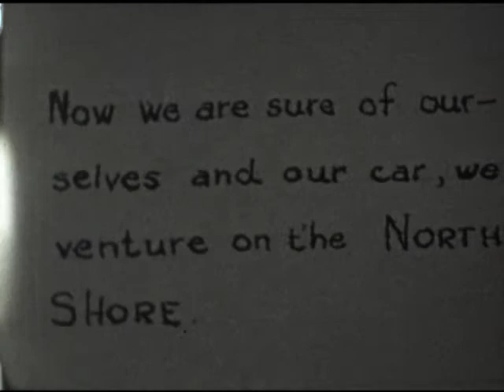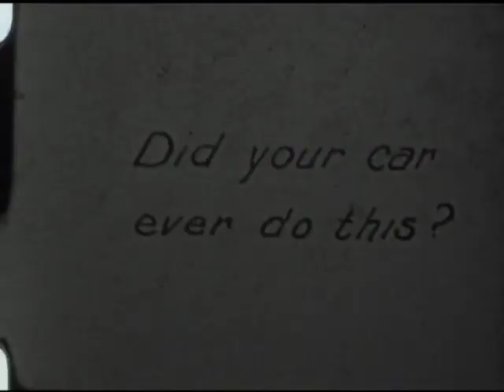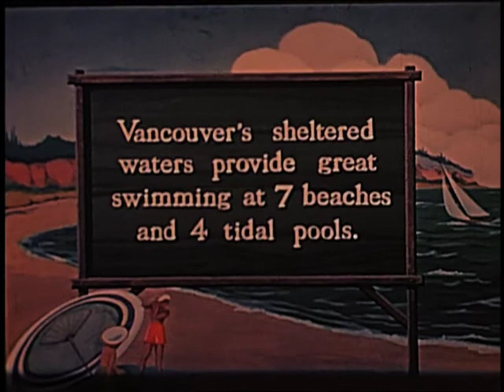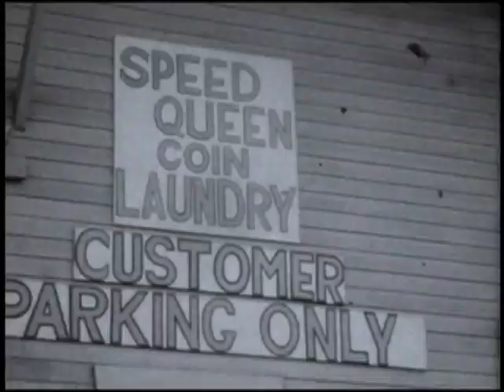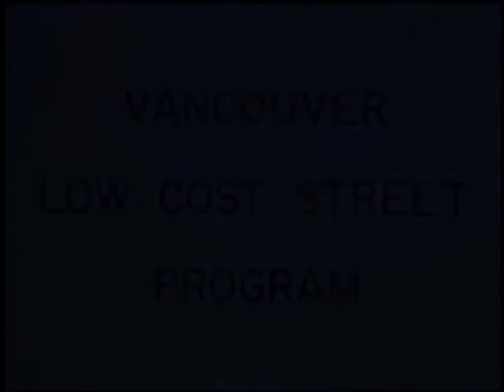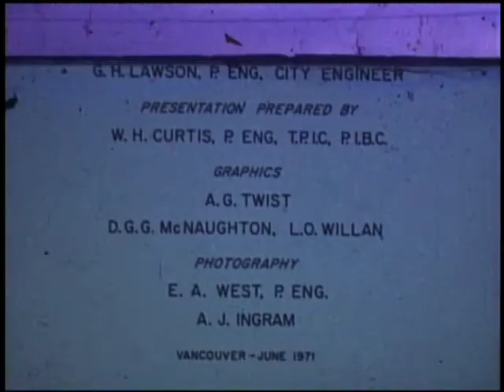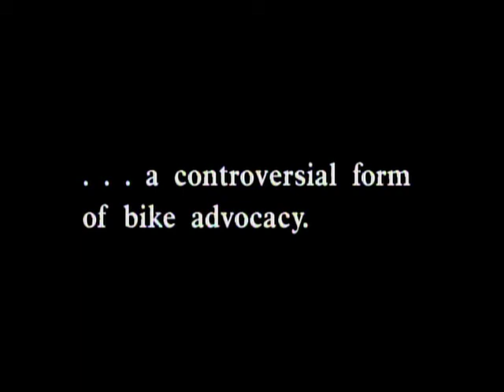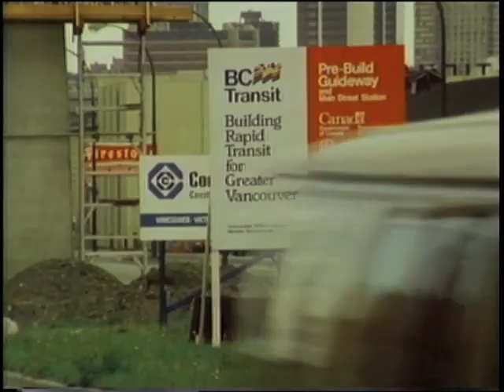Reflecting the City Redux (2015 version of 2013 screening)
Listed below are the five sections of Reflecting the City (Redux) and the individual archival films featured.

Peacetime

We drivers (part 2) (c. 1936-39)
excerpts
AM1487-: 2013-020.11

Wartime Summer

Our Outdoor Heritage (1940)
excerpts
VPK-S652-: MI-105

Not Quite Haight-Ashbury

Denman family films (1960s)
excerpts
AM1487-: MI-590, MI-591 and MI-595

V.R.B. Dead or Alive? (1977)
excerpts
AM1323-: LEG181.3

Neighbourhood Improvement Program (1976) excerpt
AM1323-: LEG181.4

Getting Around

New Westminster: Bridges (c. 1936)
excerpt
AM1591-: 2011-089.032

Vancouver Low Cost Street Program (1971)
PUB-: MI-27

Urban Transportation (1971)
excerpt
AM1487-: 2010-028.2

Bicycle Ride (1974)
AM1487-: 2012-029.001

Free Wheelin’: show #6 (1992)
excerpt
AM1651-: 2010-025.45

Cycle!: show #3 (1995)
excerpt
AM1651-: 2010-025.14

Almost Yesterday

Trading Post (1967) [NOT part of YouTube video due to copyright]
excerpt
AM1487-: LEG188.7

Rogers’ Golden Syrup Ad: Bob Lenarduzzi (1980)
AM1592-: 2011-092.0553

Province Reports – “That’s the BC Spirit” (1982)
AM1553-8-S10-: MI-357

Stadium (1983)
AM1553-8-S11-: MI-251

NPA Spot (Bill Vander Zalm) (1984)
AM1553-: MI-348

Expo ’86 North American Consumer Television Campaign (1985)
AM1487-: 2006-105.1